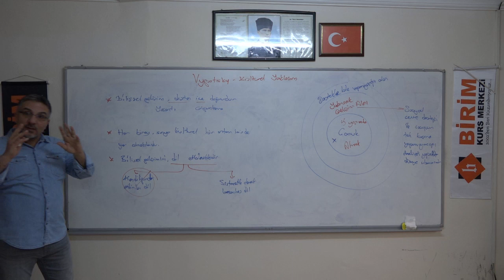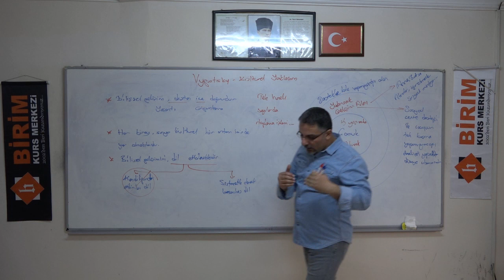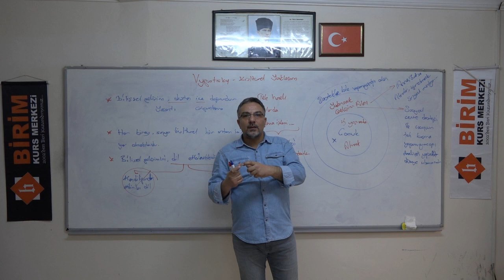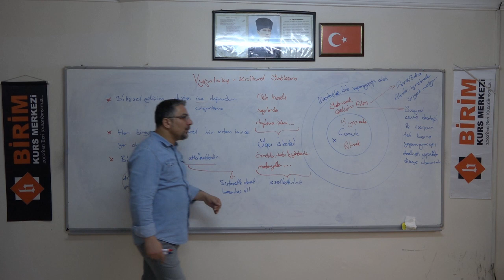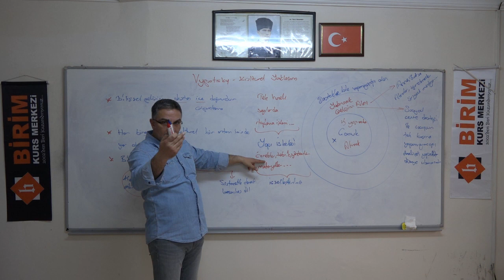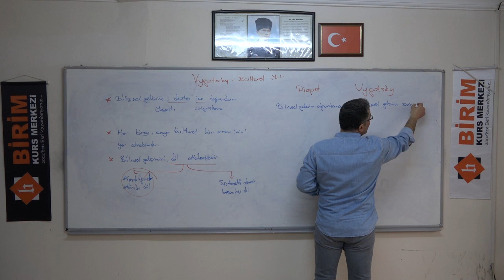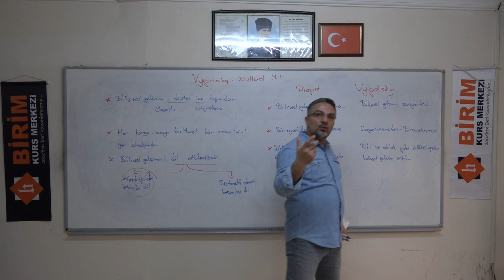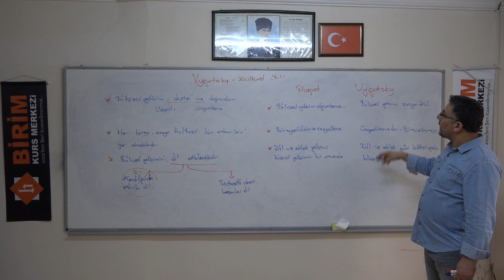Murat Yıldırım & Gelişim & Bilişsel gelişim 15